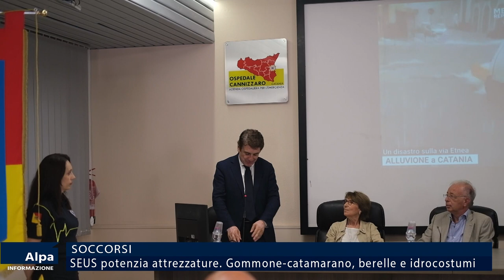SEUS Sicilia potenzia attrezzature. Gommone-catamarano, barelle e idrocostumi